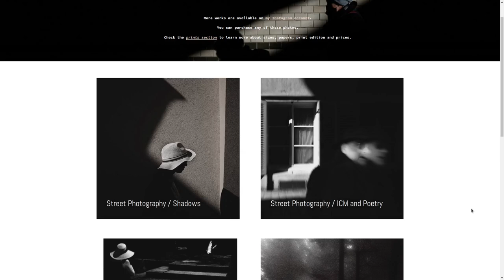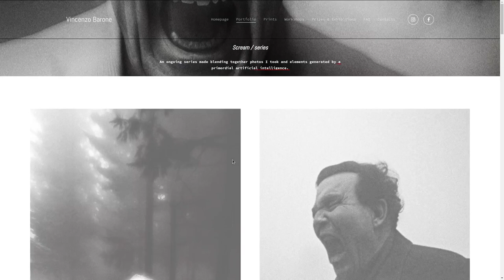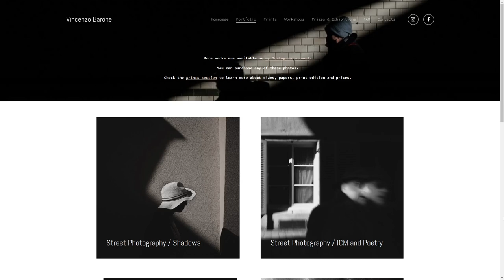Vincenzo Barone: a luz e a fotografia colorida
Vincenzo Barone é um fotógrafo conhecido por suas vibrantes e impactantes fotografias coloridas. Sua técnica na fotografia colorida é uma combinação de habilidade na captura de imagens e maestria na pós-produção. O uso criativo da cor, luz e composição resulta em fotografias que são visualmente deslumbrantes e emocionalmente envolventes.